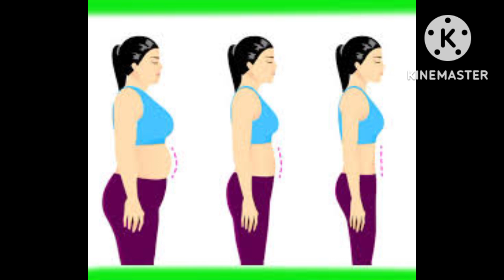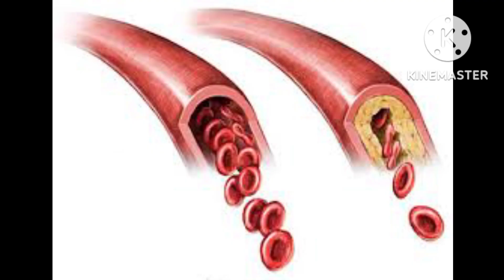মুড়ি খাওয়ার উপকারিতা || মুড়ির খাওয়ার স্বাস্থ্য উপকারিতা || মুড়ি কখন খাওয়া উচিত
মুড়ি খাওয়ার উপকারিতা
মুড়মুড়ি খাওয়ার উপকারিতা কি?
মুড়ি খাওয়ার উপকারিতা কি
মুড়ির উপকারিতা
মুড়ি খাওয়ার উপকারিতা ও অপকারিতা
মুড়ি খাওয়ার উপকারিতা এবং অপকারিতা
মুড়ির খাওয়ার সাস্থ্য উপকারিতা
মুড়ি উপকারিতা
মুড়ি খাওয়ার নিয়ম
মুড়ি খাওয়ার উপকার
ঝাল মুড়ি খাওয়ার উপকারিতা
শুকনো মুড়ি খাওয়ার উপকারিতা
মুড়ির উপকারিতা
মুড়ি খাওয়া ভালো
খালি পেটে মুড়ি খাওয়ার উপকারিতা
মুড়ি কখন খাওয়া উচিত
মুড়ি খাওয়ার কারনে কি হয় জেনে নিন
Health tips
My Bengali Vlog
Bengali Vlog
hot cleaning vlog
 Vlog
Bangla Vlog
Bengali Vlogger
Indian Vlogger
Special Vlog
Family Vlog
Bengali village Vlog
Bengali Vlogger
Village Vlog
Bangladeshi Vlogger
Bangladeshi Vlog
Villfood
family vlogs
vlogs
village life style vlogs
 village vlogs
bengali vloger
Bathing Vlog
Outdoor Bathing Vlog
Hot Bathing Vlog
Breastfeeding Vlog
Breastfeeding Hand Expression Vlog
bangla fact
bengali fact
gk
bangla dadha
bangla gk
amrit katha Vlog